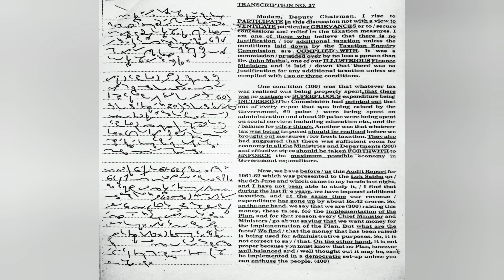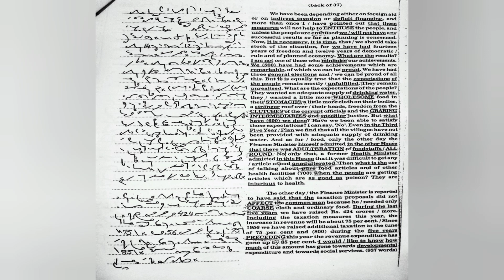Kailash Chandra Volume 2 Transcription 37